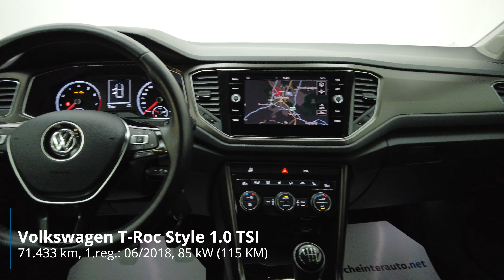Volkswagen T-Roc 1.0 TSI Style - PREDSTAVITEV VOZILA